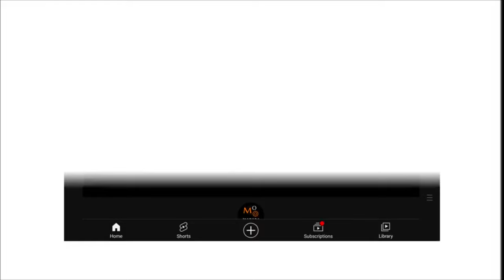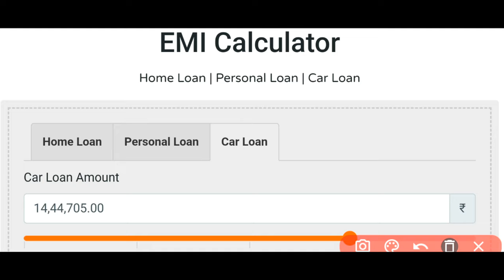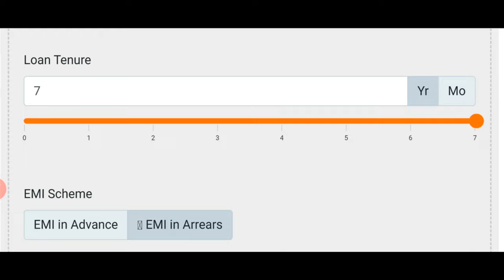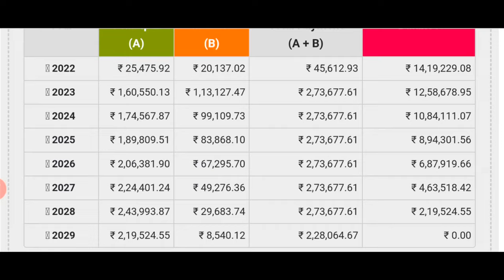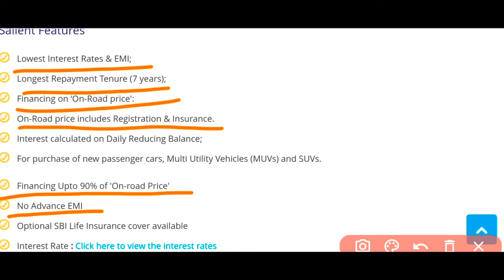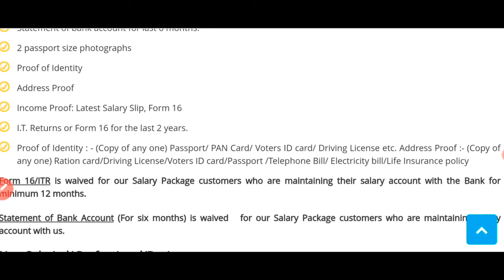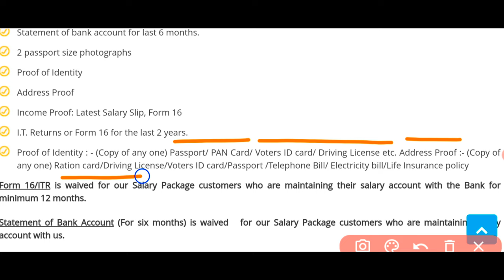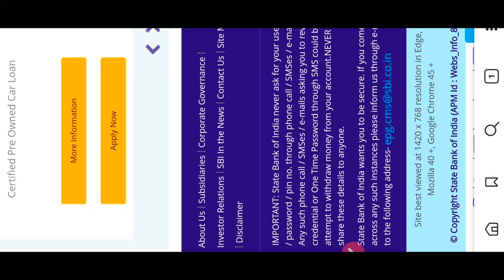Mhaindra Thar Base Model Car Loan details,Loan price,Monthly Emi,Sbi car loan documents,All DETAILS